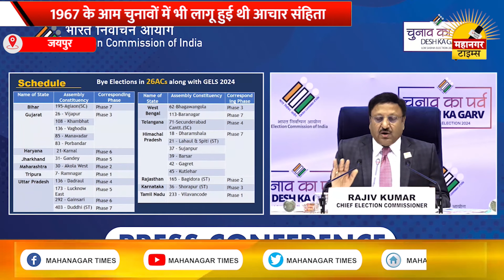लोकतंत्र के महोत्सव का ऐलान, क्या होगा बदलाव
चुनाव आयोग ने लोकसभा चुनावों की तारीखों का
ऐलान कर दिया है। इसी के साथ आचार संहिता भी
लागू हो गई है। राजनीतिक दलों को इसका पालन
करना होता है। नियम नहीं मानने पर चुनाव आयोग
कार्रवाई करता है। आखिर क्या होती है आचार संहिता?
राजनीतिक दलों को कौन-कौन से नियमों
का करना होता है पालन?
महानगर टाइम्स की विशेष रिपोर्ट...

"Mahanagar Times" is one of the Largest print media organizations in Rajasthan.
With over 25 years of well-established regional presence, we have been among the leading Morning as well as Evening newspapers in India since 1997.

स्वागत है आपका महानगर टाइम्स यूट्यूब चैनल पर! हमें गर्व है कि हम 25 सालों से महानगर के जनता को ताज़ातरीन समाचारों से अवगत करवा रहे हैं। हमारी प्रतिबद्धता सच्चाई और सटीकता के साथ साथ सबसे तेज़ खबर प्रस्तुत करने में है, ताकि आप सब रहें सबसे पहले जानकर हमेशा। हम 1997 से भारत में प्रमुख प्रातः और संध्या समाचार पत्रिकाओं में से एक हैं।"
Our commitment lies in delivering the fastest news with accuracy and truthfulness, so that all of you stay informed and ahead at all times. Since 1997, we have been one of the leading Morning and Evening newspapers in India.